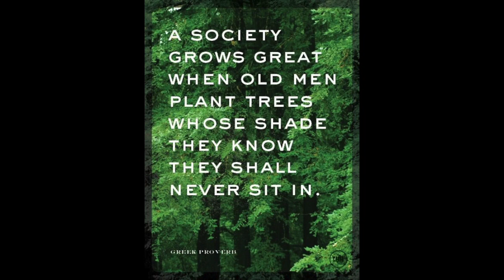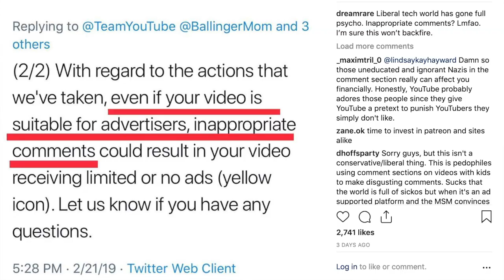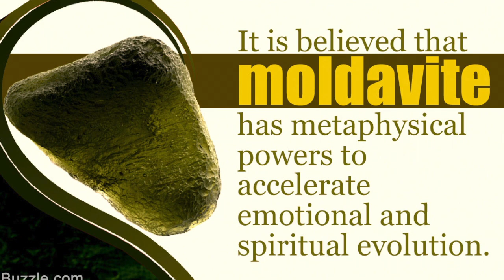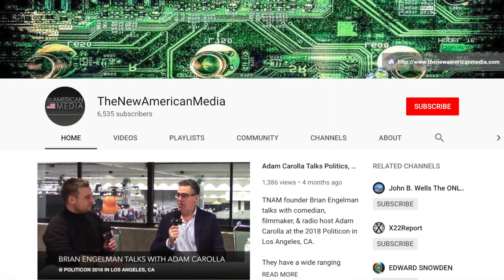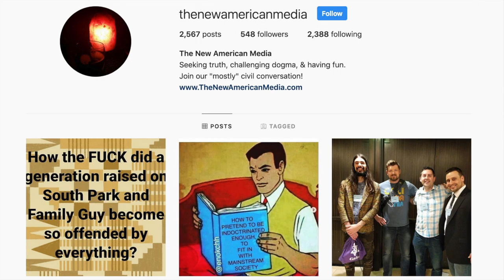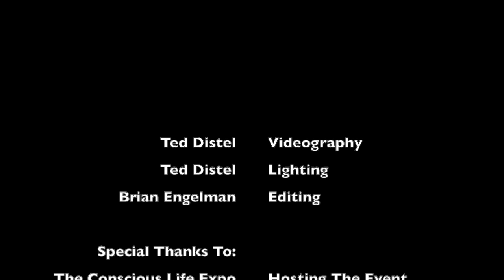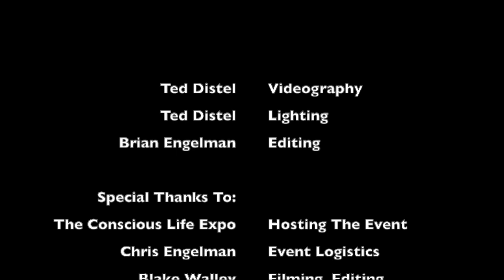An0maly & Brian Engelman Talk Media, Consciousness, Conspiracies & More!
TNAM founder Brian Engelman sat down with news analyst & hip hop artist An0maly at the 2019 Conscious Life Expo in Los Angeles, CA.

They cover topics such as:
- media manipulation,
- fake news
- music creation & production,
- pervasive outrage culture,

& a whole lot more!

on Facebook under: An0maly
& @DreamRare on Instagram
@LegendaryEnergy on Twitter

Add us on Periscope: TheNewAmericanMedia